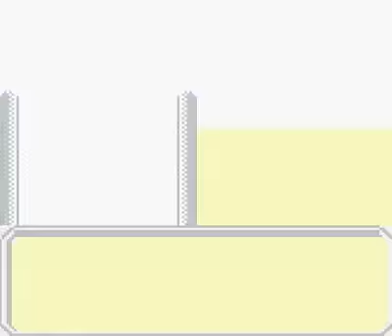(UNL)Pokemon Diamond (GBC)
All this is is an unlicensed (by China, naturally), shitty translation of Telefang: Power Version on the gameboy.  If this were proofread, it'd be a lot better.  It's not that it's hard to pick up and play, but the Engrish just pulls you right out of the game XD.  It feels smoother than Pokemon for me...I love the movement and destruction of terrain XD.